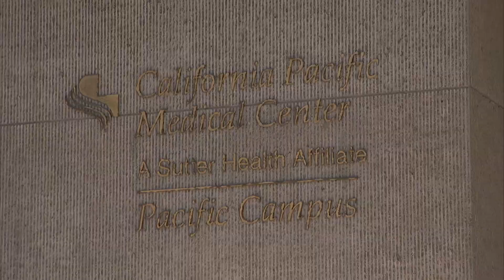California Pacific Medical Center, Sutter Health, Department of Transplantation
The California Pacific Medical Center Department of Transplantation has a commitment to compassionate care that is rivaled only by their unsurpassed quality. Using a multidisciplinary approach, they have been able to achieve outcomes for liver and kidney transplants that are unmatched by any hospital nationwide.

The opinions, informational content and links displayed on Transplantation TV do not necessarily reflect a position or policy of the WTC, ASTS, TTS or AST.